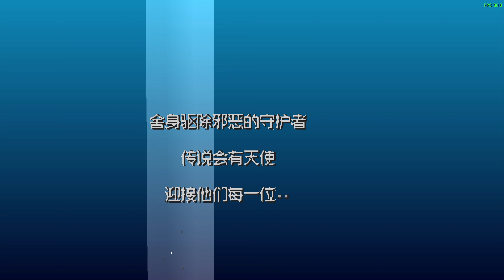[懷舊PS]龍戰士3-Breath of fire 3-高清模擬版-第六章-邁向外海